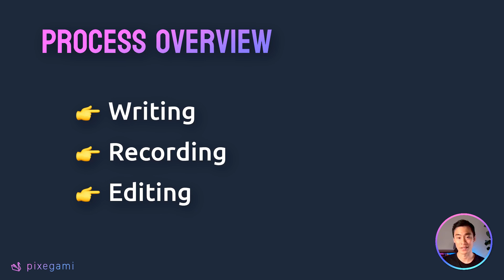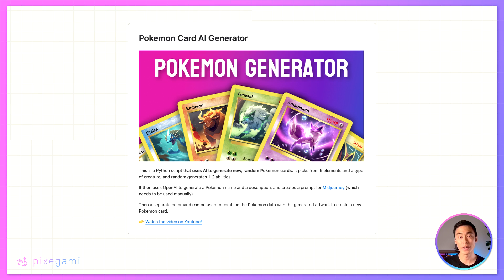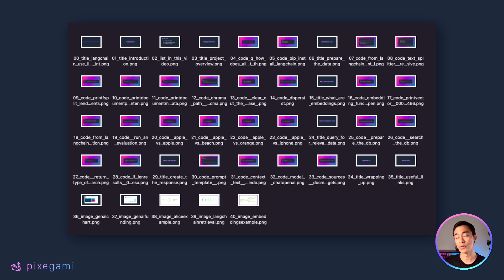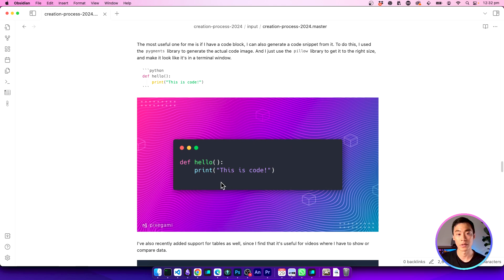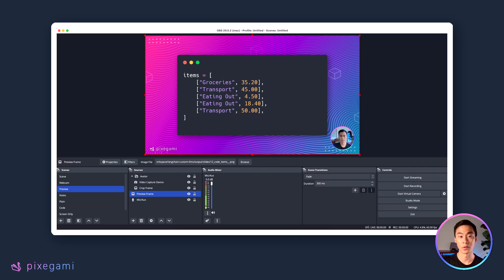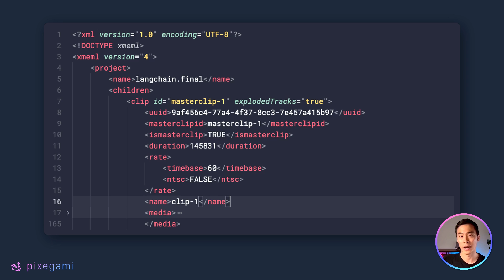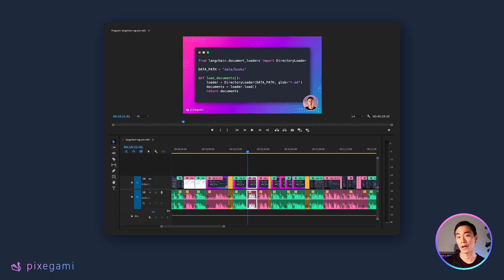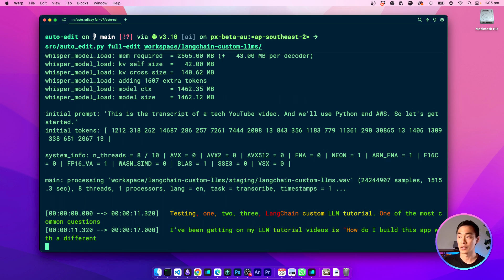Using Python and AI to Automate My Video Editing Process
This is a behind-the-scenes breakdown of my current process for making videos (as of 2024).

In this video I'll show all the steps I take as I make these videos, the equipment I use, and some of the custom AI and automation tooling I've created to help make the process go faster (originally it was 1-2 months, now it's down to about 7 days).

I use a lot of automation (with Python and AI tools) to do a lot of the time-consuming work, such slide generation, editing, translation, and generating video meta-data.

📚 Chapters
00:00 - Introduction
00:45 - Video Production Process
01:59 - Project Idea
02:52 - Coding
04:21 - Writing
04:55 - Generating Slides
08:44 - Recording
09:44 - Editing
10:20 - Automated First Edit
14:05 - Translation Process
14:55 - Chapter Labelling
15:45 - Process Demo